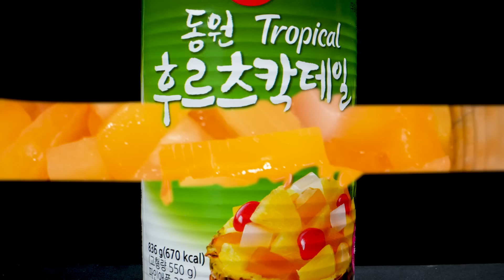[전지적 동원 시점] 뭘 좋아할지 몰라서 다 준비했어 😎통조림 과일 모음.ZIP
동원그룹의 다양한 식품 탐구 시간! 🤓
매크로 렌즈를 통해 ‘과일 통조림’ 제품들을 심도 깊게 알아보자~🔎

☀️ 더우니까 슬~슬~ 시원한 과일이 생각나지?
잘 못 골라서 밍밍한 과일 먹을까 봐 걱정된다고? 😥
오래~ 오래~ 두고 먹고 싶을 때 언제든 꺼내먹을 수 있는 동원 과일 통조림!
너가 뭘 좋아할지 몰라서 다 준비했어 😎

여름 제철 복숭아를 365일 즐기고 싶다면? 동원 황도 & 백도🍑
입맛이 없어서 새콤달콤한 게 생각나면? 동원 파인애플 🍍
과일 is 뭔들? 후르츠칵테일 😍

더위로 가득한 오늘 하루를 식혀주는
3분 과일화채는 쿨피스톡 과 시원하게 즐겨

A look into Dongwon’s diverse food products! 🤓
Let’s dig into ‘Canned Fruit’ products through the macro lens~ 🔎

Feeling that the hottest season ☀️ the SUMMER is coming
Time for nice and cold fruits that can perfectly fill your appetite!
Whenever~ Wherever~ we’re meant to be CANNED -
So that they never go bad easily 😎

Welcome peach lover’s club! Canned Peach 🍑 for 365 days
Looking for some sweetish sour taste? Here’s the Canned Pineapple 🍍
Everything Everywhere All at Once, the Tropical Fruit Cocktail 😍

SO ready to be your new obsession for the rest of the summer ⛱️

🍒 지금 바로 달콤함 쇼핑하러 가기!